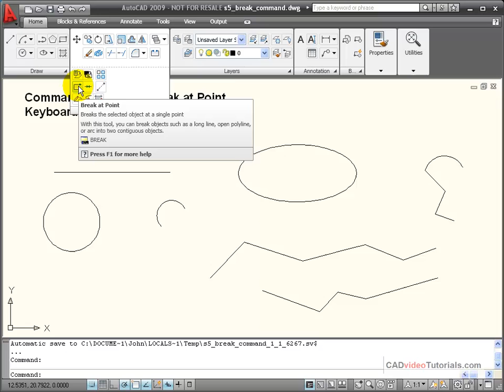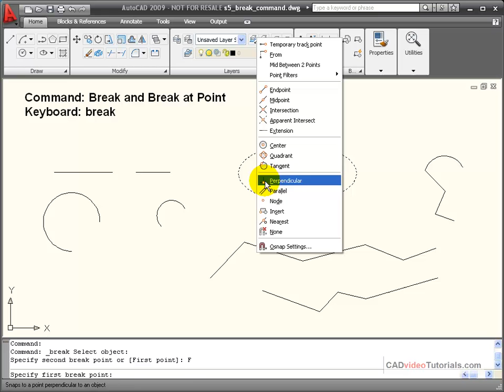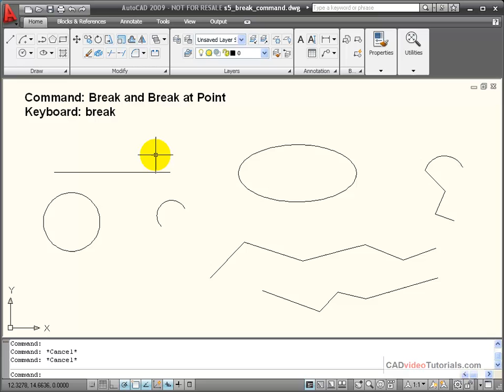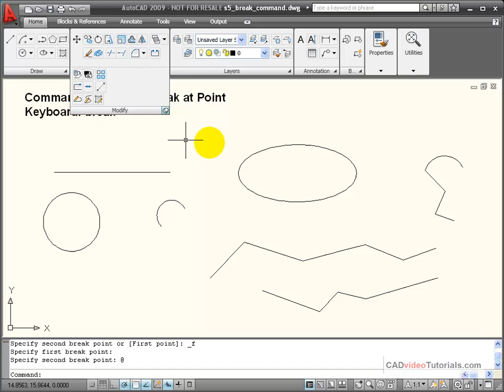AutoCAD Tutorial - Using the BREAK Command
The BREAK command allows us to break objects into multiple parts.  We can break objects and leave the end points coincident or we can break an object and remove a section of the object.  The BREAK command is often confusing because when you use it, it looks like nothing was done or it is not clear how to accurately set the end points for the removed segment.  This video clearly shows the use of the command.

Table of Contents:
00:00 Activating the BREAK Command
00:38 Using the BREAK Command
03:07 Using the BREAK at POINT Command